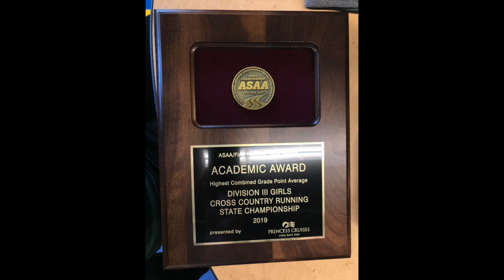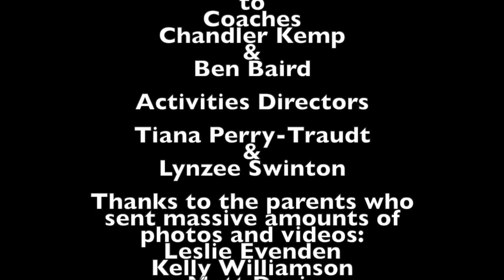2019 Alaska State Cross Country Meet - Haines WINS!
Collection of photos and videos from the 2019 Alaska State Cross Country Meet, October 5, 2019.

Congratulations to the Haines High School Cross Country Team for winning both Boys and Girls Division III!

Thanks to parents and coaches for sending photos and videos to make this compilation.   Special Thanks to Matt Boron for all the videos and photos!

Stats:

Girls: Score 40 pts

1st - Sophomore Avery W - 21:08
3rd - Freshmen Grace L - 21:25
9th - Freshmen Avari G - 21:52
12th - Junior Hannah B - 22:38
15th - Junior Lydia A - 22:51
20th - Junior Haley B - 23:07
29th - Senior Marirose - 24:12

Boys  - Score 51 pts

Senior, Siyel G, 1st Place - 16.59
Senior, Kirby, 12th Place - 18:08
Junior, Mark, 18th Place - 18:48
Freshmen, Luke, 21st place - 19:05.0
Junior, Carson, 22nd Place - 19:05.6
Junior, Jayden, 52nd Place - 20:50
Freshmen, Arik, 55th Place - 20:59